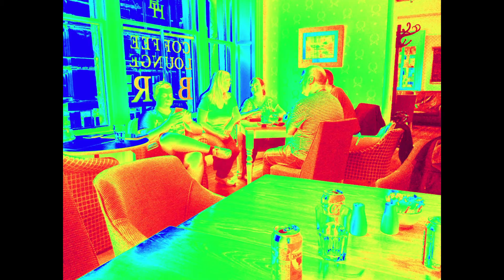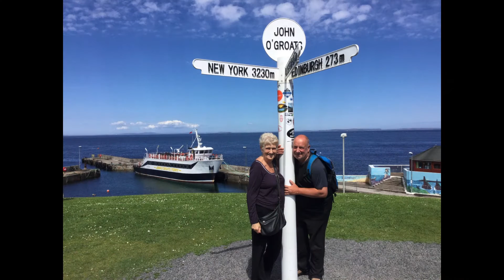Annan Photographic Society 1 gtritchie5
I have joined APS to learn more about Photography I use a Sony-HDR-PJ650VE Handycam & as you can see some photos (not that good)